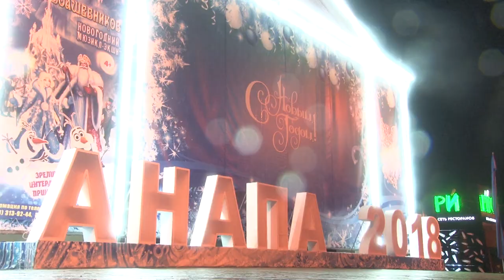Предновогодняя Анапа сверкает